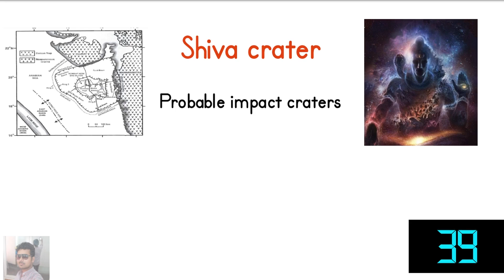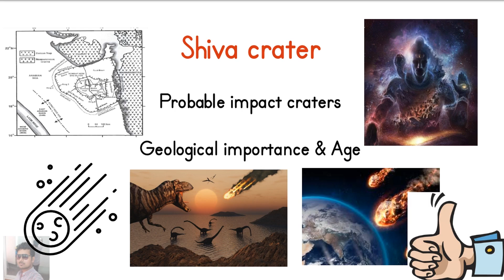Shiva Crater - facts in 60 seconds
60 seconds facts videos are created to let the people know some facts about geology in less time. if you like give us a thumbs up, if you want such topics consider subscribing